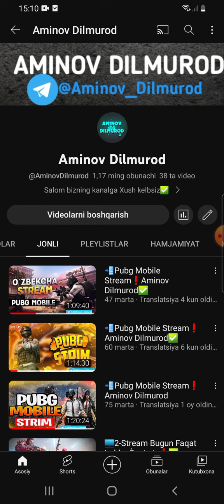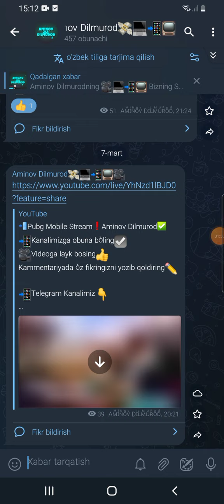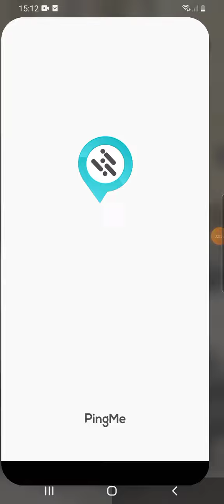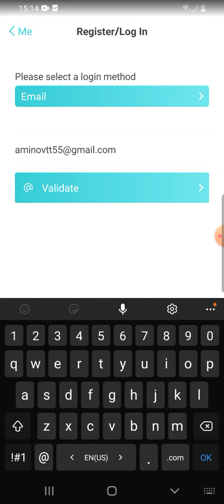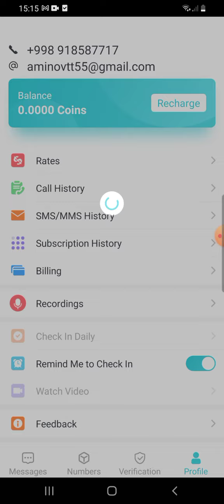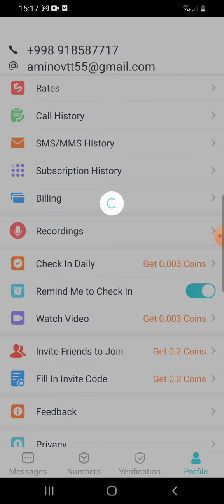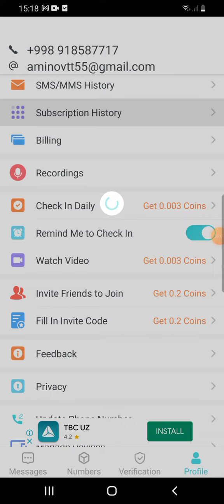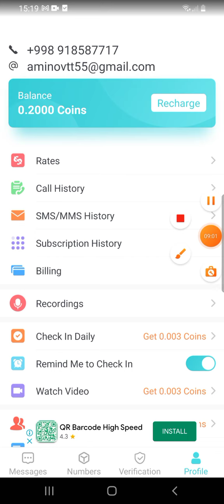🇺🇲Usa nomer olish 2023❗ Aminov Dilmurod✅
📲Kanalimizga obuna bòling☑
🎥Videoga layk bosing👍
Kammentariyada òz fikringizni yozib qoldiring✏

🎥Videodagi Promokod👇

OBBQQBT

📲Kanalimiz rivoji📈 uchun Donat💰 qilmoqchilar uchun karta raqamimiz👇

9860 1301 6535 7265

Dòstlar Youtube kanalimizga Dòstlarga jònating☑